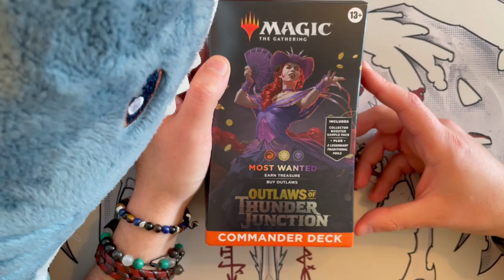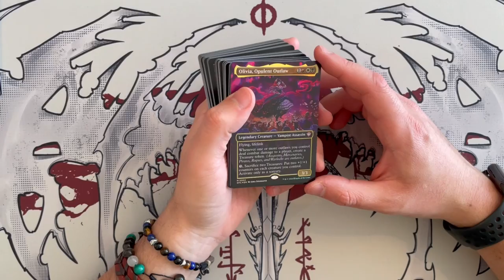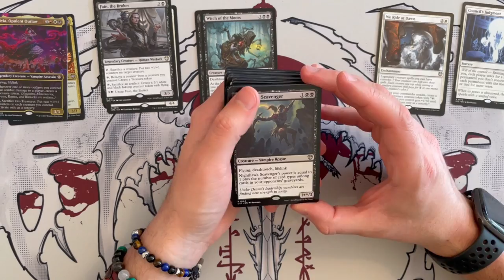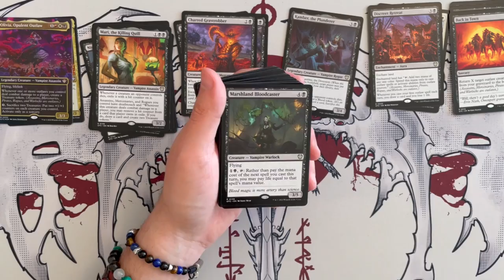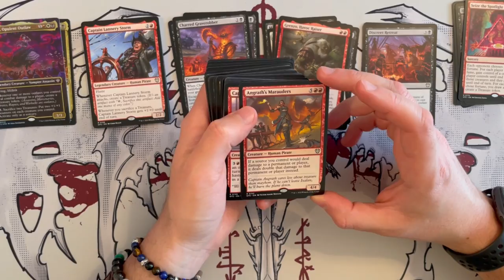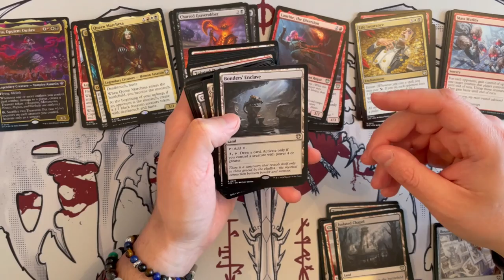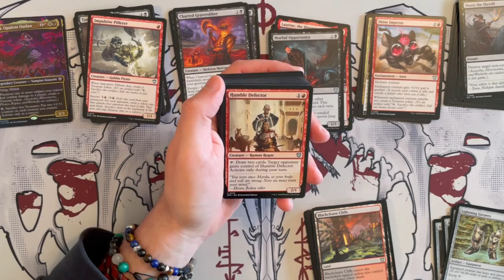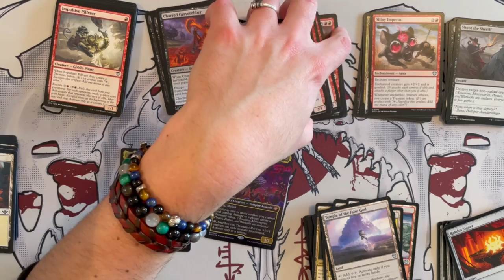Most Wanted Deck Unboxing and Review | Outlaws of Thunder Junction | Commander | Magic the Gathering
Join Scotty 🦈 and me at Very Friendly Sharks as we dive into the dusty trails and high-stakes heists of Thunder Junction Expansion inside our Very Friendly Sharks Lazy Swim Reviews series, where we open and explore what's inside of Magic: the Gathering products.

Today, we unboxed and reviewed the Most Wanted Commander Precon Deck.

We hope you'll enjoy this 😁, and let's see how many bullet holes we can scrounge up in the latest MTG expansion together! 🦈🌊

In this exciting unboxing, we'll reveal rare pulls, stunning alternate art cards, and surprises that await within the Western world of OTJ.
Timestamps:
00:00 Intro
01:17 What's in the Box
01:36 Unboxing Starts
02:35 Collector Booster Sample Pack
04:16 Tokens And Commander
07:00 Deck Review
36:36 Closing Thoughts
This set, OTJ, holds many wonderful commander cards for all players.